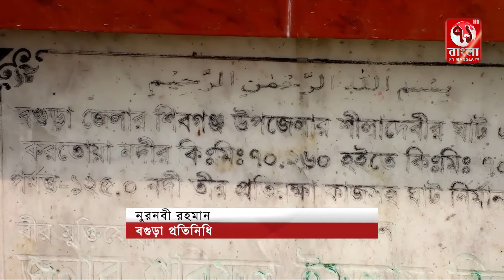বগুড়া মহাস্থান শীলাদেবীর ঘাটে আশ্রমের ভিত্তি প্রস্তুর স্থাপন